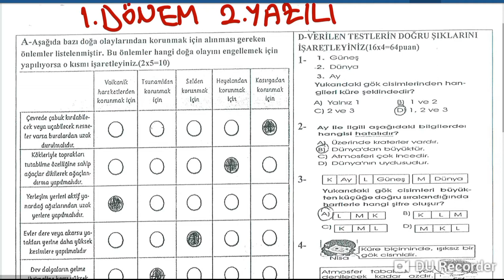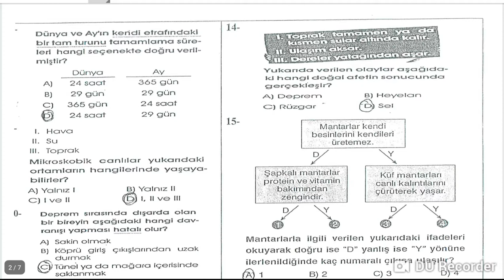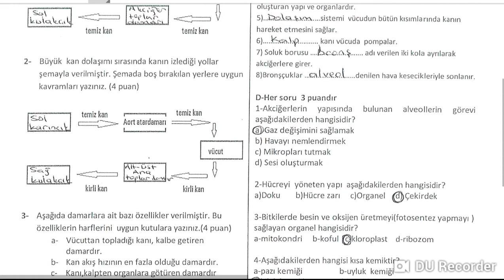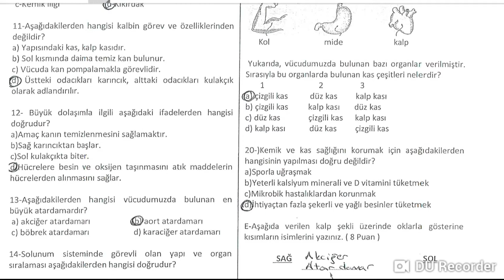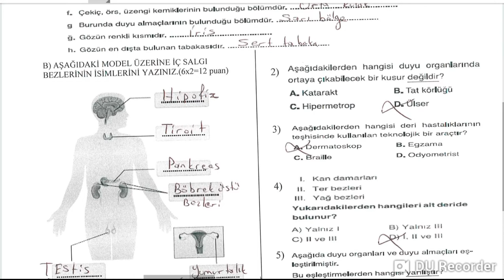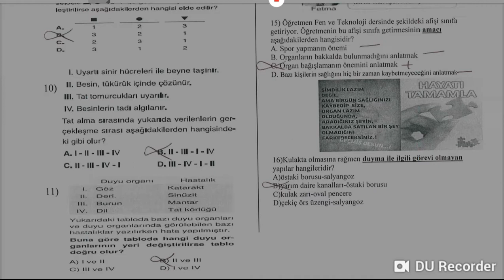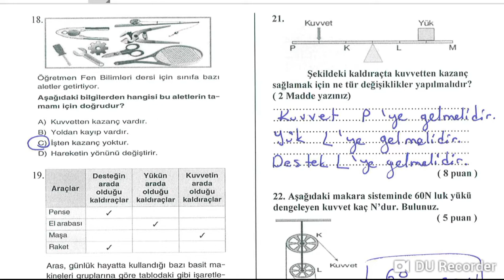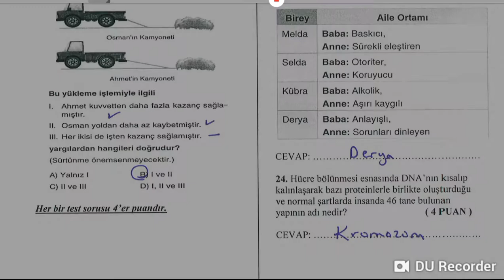5,6,7,8 SINIF FEN BİLİMLERİ 1 DÖNEM 2 YAZILI SINAVI